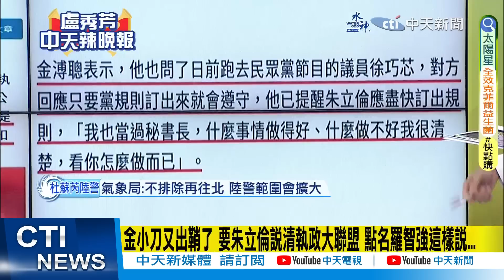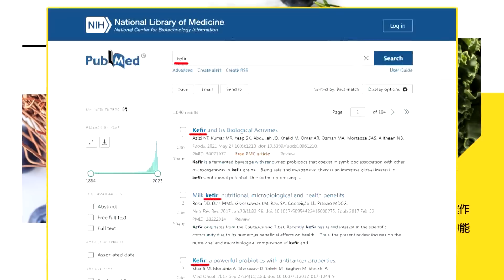【每日必看】遭金點名 羅智強:一起努力幫助國民黨重返執政.實現第四次政黨輪替｜國民黨全代會後...傳政黨輪替大聯盟 侯辦:柯侯配不可能 20230725｜辣晚報